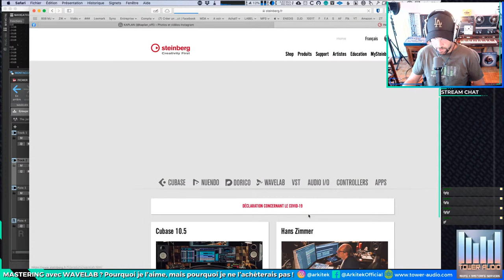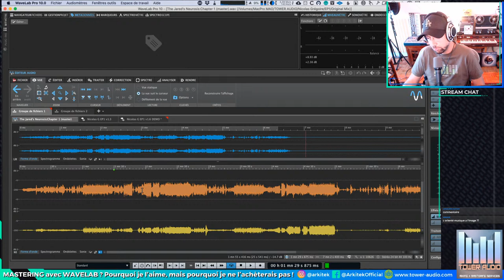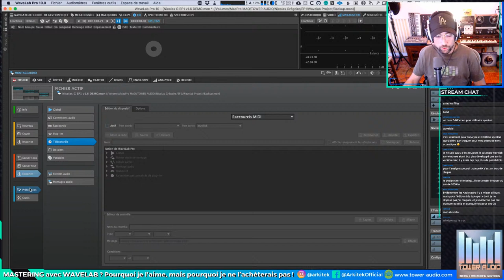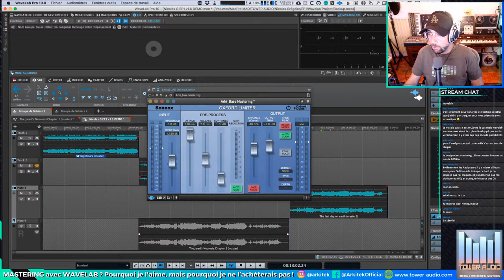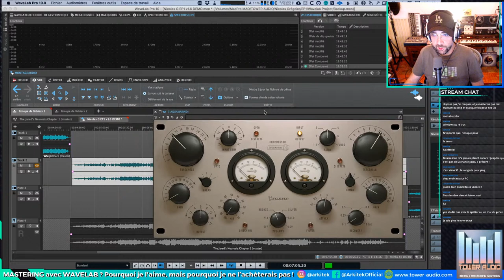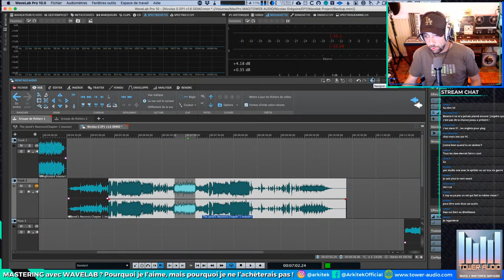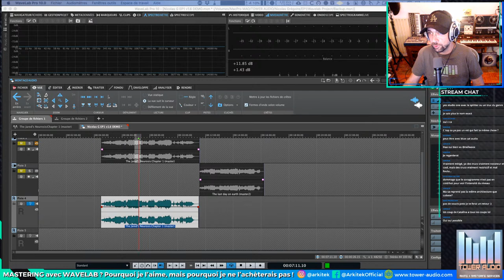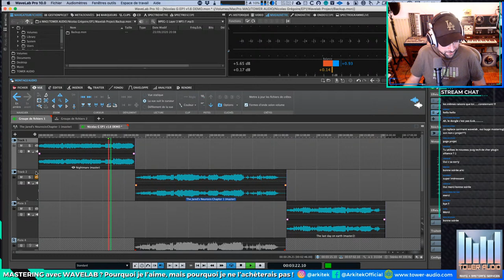MASTERING avec WAVELAB ? Pourquoi je l’aime, mais pourquoi je ne l’achèterais pas !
Ce mercredi on parle Mastering ! Après avoir testé Wavelab de Steinberg de long en large , je voulais vous partager mon expérience et vous dire ce que j'ai beaucoup aimé dans ce logiciel dédié au Mastering mais pourquoi a mon grand regret j'ai décidé de ne pas l'acheter ( même a -50% en cette période de promo ) Et donc pourquoi je reste sur Cubase Pro 10.5. Ça sera l'occasion pour vous de poser toutes vos questions sur le Mastering ! RENDEZ-VOUS donc  à 19h pour poser toutes vos questions en direct !

Vraiment désolé je viens de voir que la MASTER SECTION ( section Maitre ) a été coupé par ma capture !   Mais je viens de corriger le problème avec cette vidéo ou je vous parle en détail de la SECTION MASTER ( Master Section ) et l'INSPECTEUR.
et j'en profite pour vous donner quelques petites infos supplémentaires , tant qu'à faire ;-)